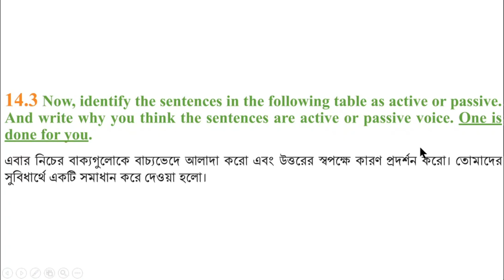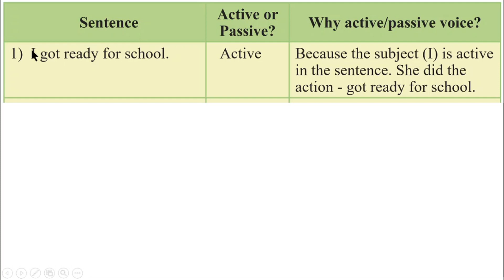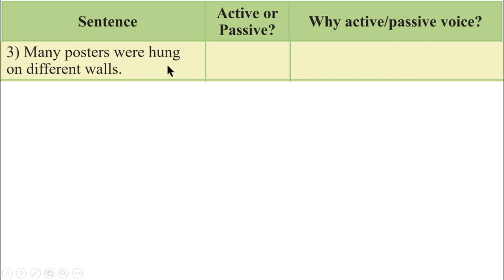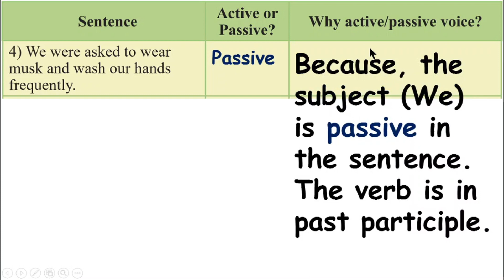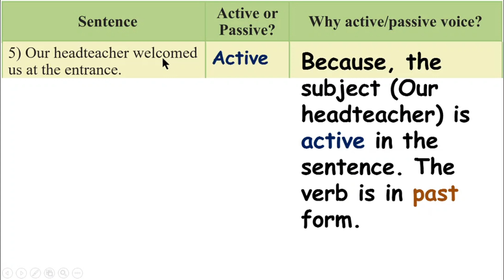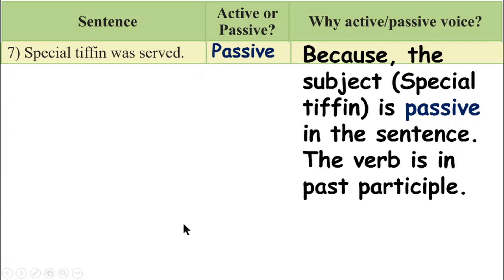ইংরেজি ৭ম শ্রেণি অধ্যায় ১৪ লেসন ১৪.৩ পৃষ্ঠা ১৩৮ ইংরেজী ১ম পত্র ৭ম, ইমাম আজম